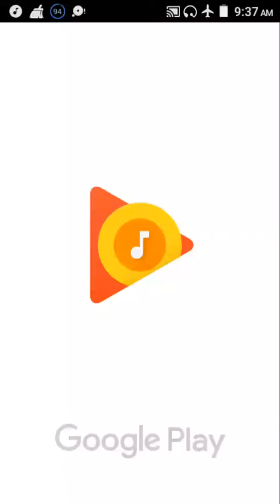Mcpe Survival part 1